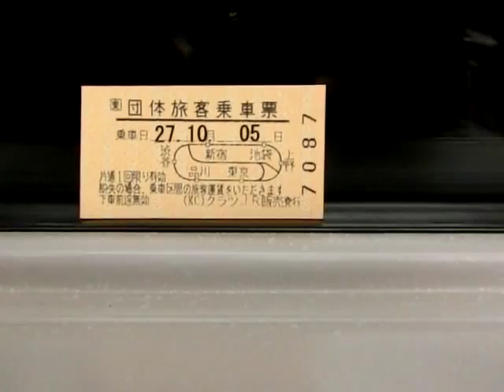団体旅客乗車票を眺める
団体